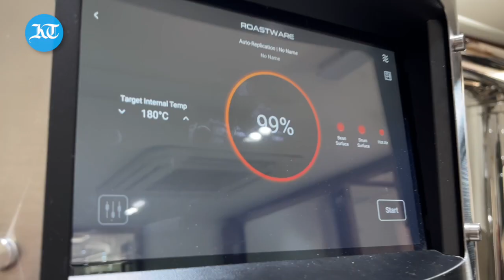From Bean to Cup: Discover the Art of Emarati Coffee Roastery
Experience the journey from exquisite Arabica beans to the perfect cup of coffee. With meticulous bean selection, expert roasting, and masterful blending, this Emarati Coffee Roastery crafts exceptional flavors